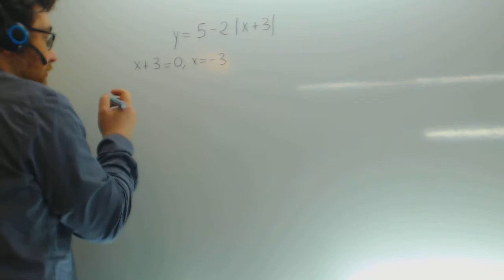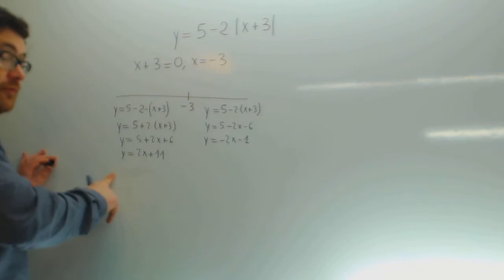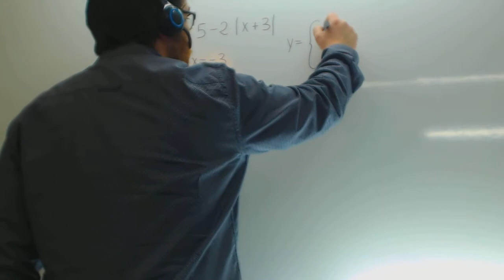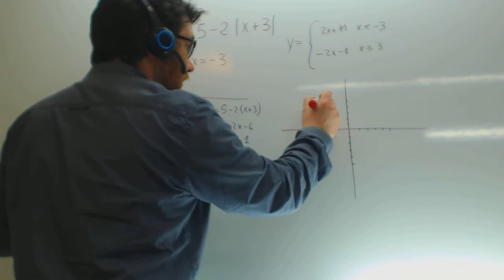Funcion Valor absoluto Transformacion a funcion a trozos Matematicas 1 Bachillerato Academia Usero